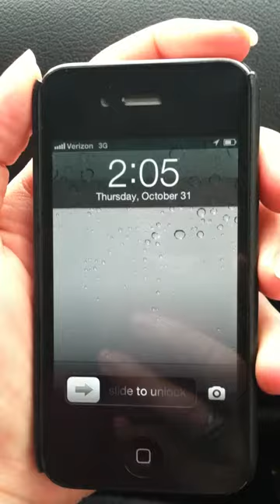No breakdown lane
This video was taken on October 31, 2013 and demonstrates that there is no breakdown lane on the section of interstate 93 northbound approximately 100 yards north of exit 32 in Medford, MA.